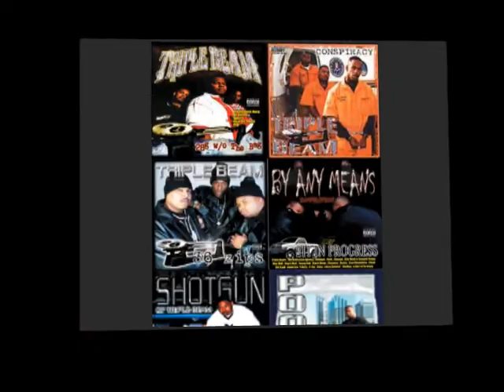TRIPLE BEAM -A1 SINCE DAY ONE (CEDRICK SINGLETON DISS)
TRIPLE BEAM, WEST COAST, BAY AREA, SACRAMENTO, BLACK MARKET RECORDS, SICCMADE, MR. DOCTOR, BROTHA LYNCH HUNG, CBO, T NUTTY, independent artist,  a1 since day 1.

Their careers began performing at local night clubs and car shows in Sacramento, California rapper's Shotgun, Pook, and Chop are collectively know to the world as; Triple Beam. Triple Beam signed with Black Market Records and released their first album 28g's w/o the bag, March 23, 1999.  They recored and released 5 albums.

28g's w/o the bag
Conspiracy
By Any Means
36 Zips
Still Hustlin

All Triple Beam albums available now

Cdbaby.com
Amazon